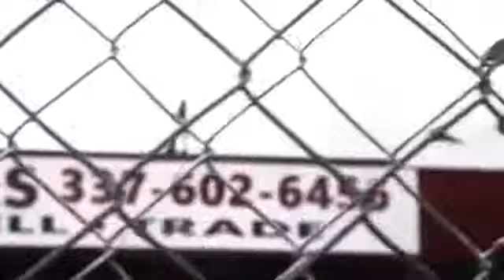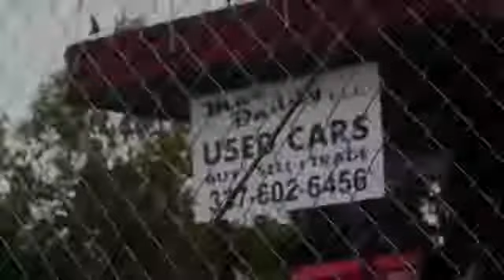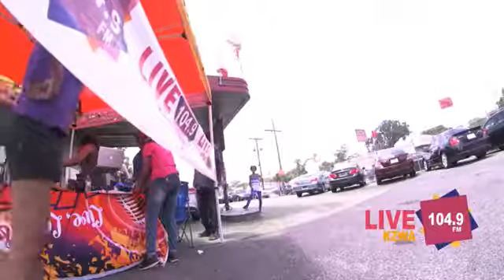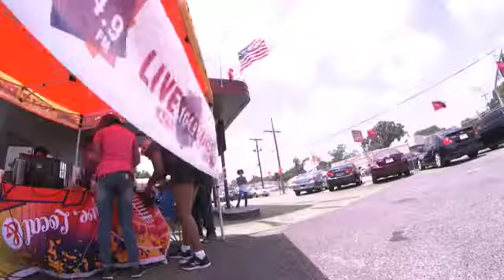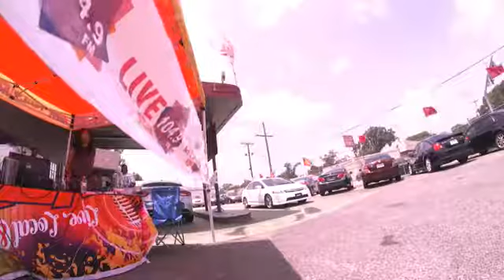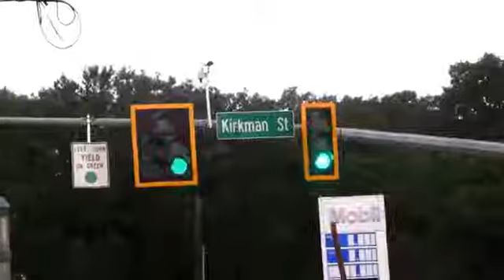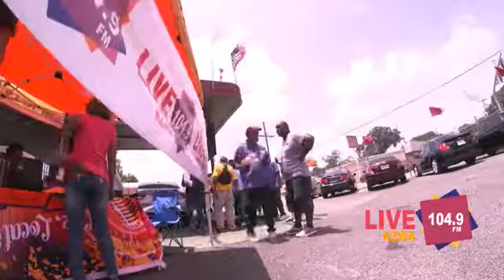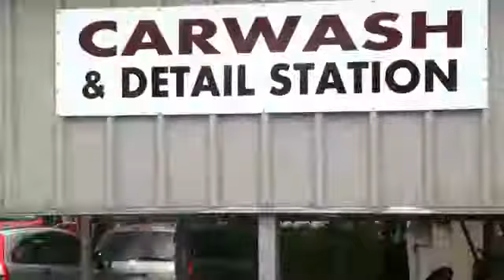Mac Daddy's Car Dealership Live Remote | 7-1-17